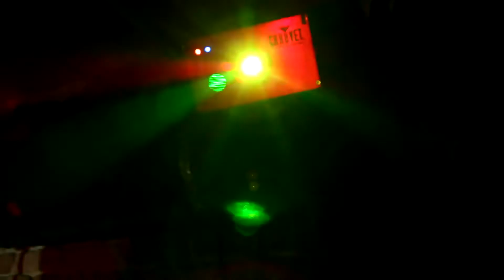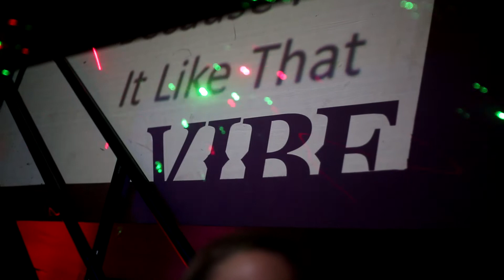Vibe 4 0